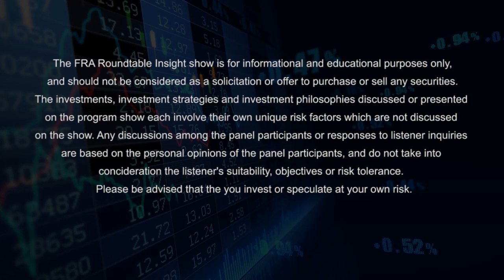Former Fed Advisor Danielle DiMartino Booth On Bitcoin and Cryptocurrencies